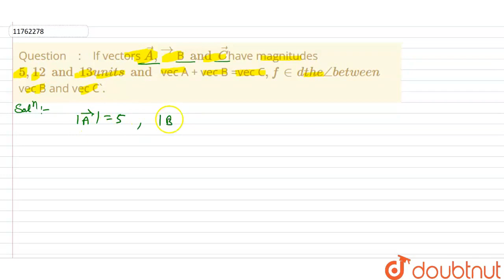If vectors vec A , vec B and vec Chave magnitudes 5, 12 and 13 units and vec A + vec B =vec C, ...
If vectors  vec A , vec B and vec Chave magnitudes 5, 12 and 13 units and vec A + vec B =vec C, find theangle between  vec B and vec C.
Class: 11
Subject: PHYSICS
Chapter: KINEMATICS
Board:CBSE

👉 Have Any Query? Ask Us.